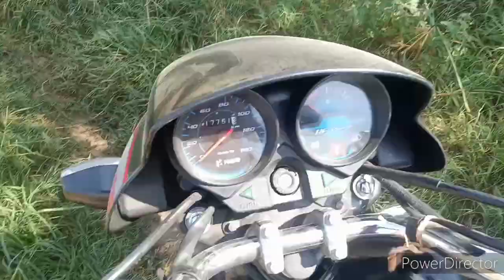Jangli suar ka khet mein hone ka ehsas#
Khet Mein Jungali suar ke hone ka Ehsas